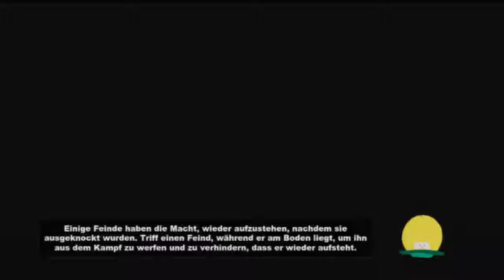Let´s Play South Park The Stick of Truth Part 23 Makeover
Wir brauchen im Kampf gegen Clyde Unterstützung. Und die benötigte Hilfe kann uns nur eine Partei geben. Die Mädchen...